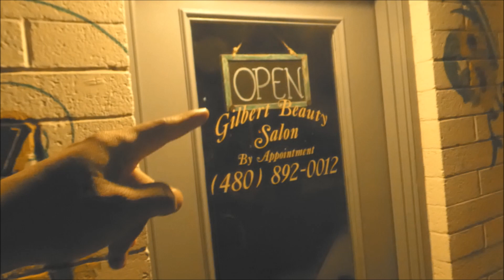RUNNING NUDE ON THE STREETS OF ARIZONA?!?!?!?!(vlog take over)(not click-bait)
Hope you guys enjoy this vlog! I am still new to vlogging and I'm trying to get better so please don't flame me and please help me out by dropping a like and subscribe to my channel! I try to post regularly:)